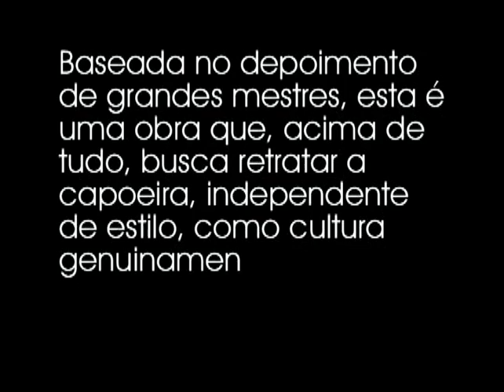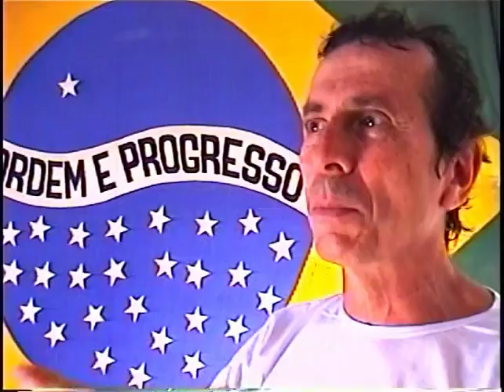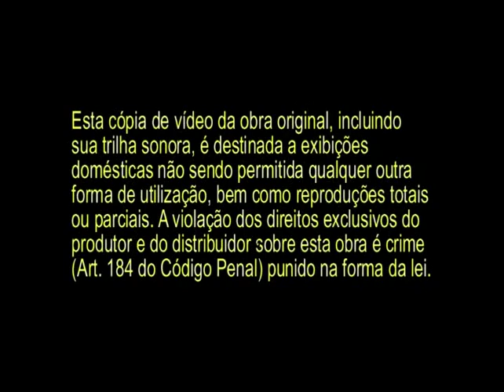Capoeirando - Ilhéus 2004 (Mestre Suassuna)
Mestre Suassuna apresenta neste conteúdo todas as emoções de um dos melhores eventos de capoeira da atualidade: O Capoeirando 2004, realizado nas paradisíacas praias do sul da Bahia. Aqui você vai encontrar depoimentos de vários mestres renomados como: Suassuna, Acordeon, Dr. Decânio, Gato, Adílson, Deputado, entre outros; workshops; apresentações de capoeira, samba de roda, maculelê e dança afro; formatura da geração Miudinho; e muitas rodas onde você vai conferir verdadeiro espetáculo de malícia, mandinga, destreza e habilidade física.